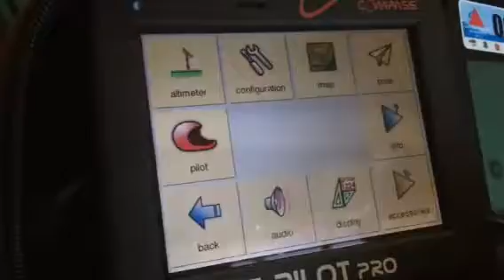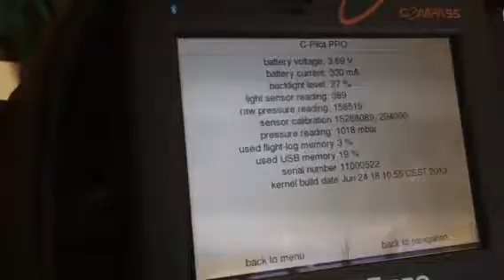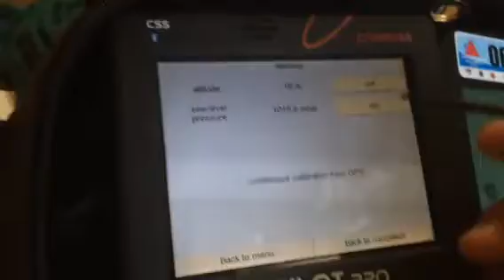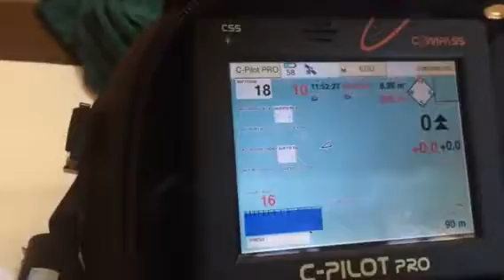Cpilot com problemas no vário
Para fins de visualização